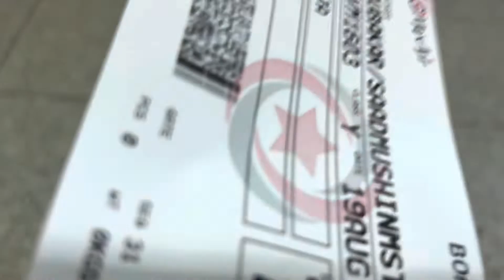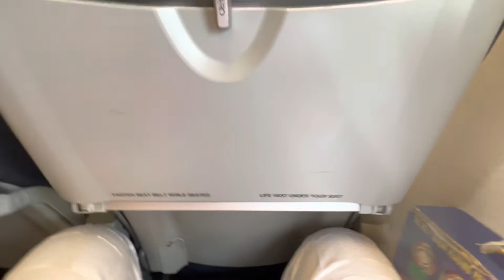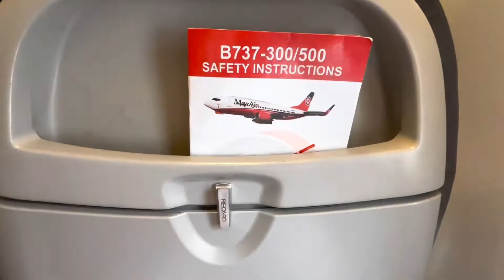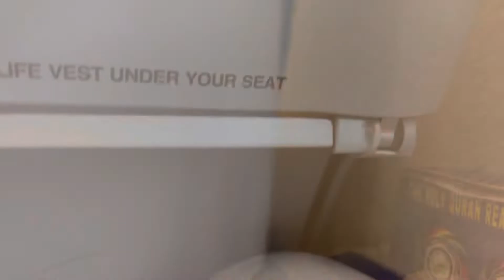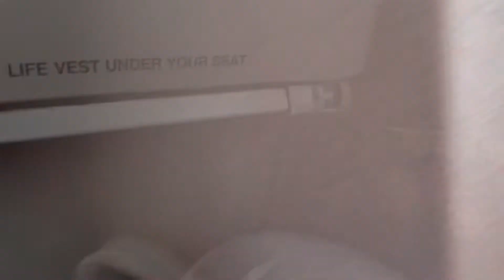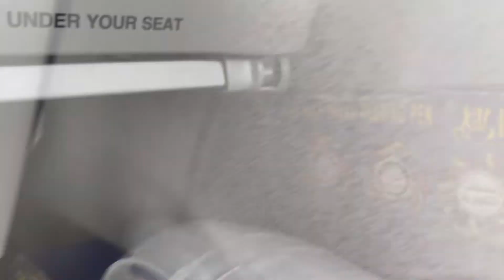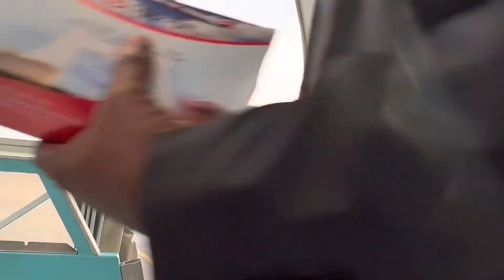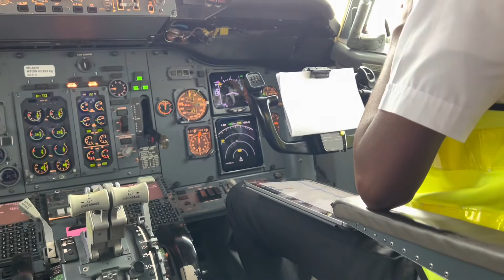Abuja-Kano flight report: Max air